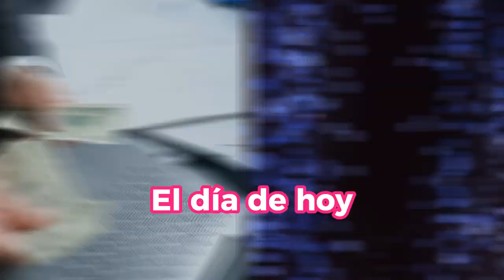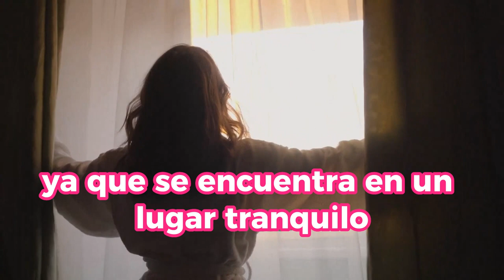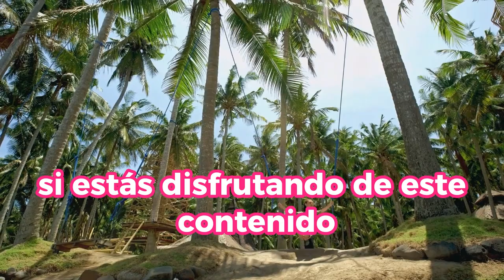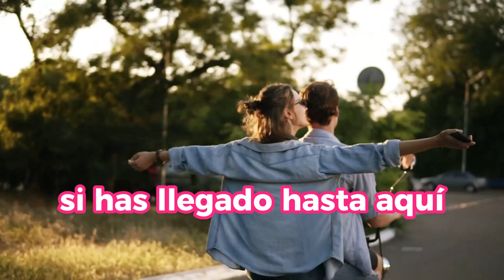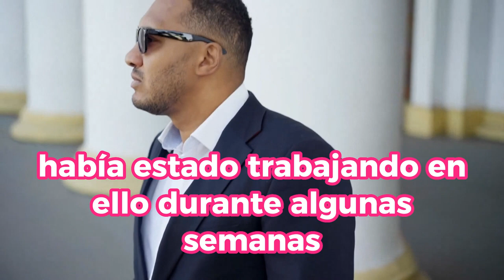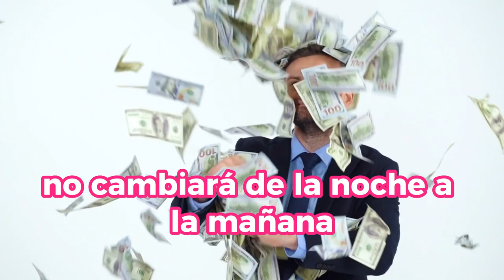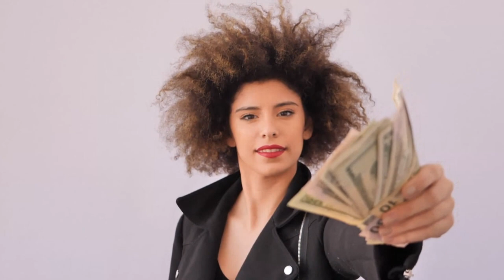Haz ESTO y CONSTRUYE UNA MENTALIDAD EXITOSA En MUY POCO TIEMPO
Optimiza tu mente y alcanza el éxito rápidamente! Descubre cómo desarrollar una mentalidad exitosa en tiempo récord con nuestros consejos clave. Aprende estrategias probadas para construir la mentalidad de un triunfador y lograr tus metas de manera efectiva. ¡No te pierdas este video que te enseñará cómo transformar tu mentalidad y alcanzar el éxito en poco tiempo!

1)This video has no negative impact on the original works (It would actually be positive for them)
2)This video is also for teaching purposes.
3)It is not transformative in nature.
4)I only used bits and pieces of videos to get the point across where necessary.